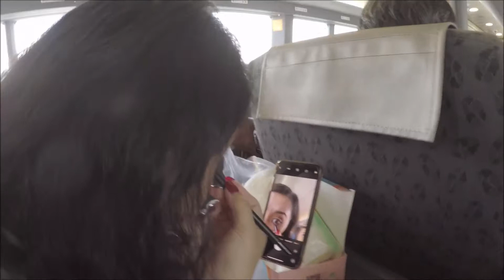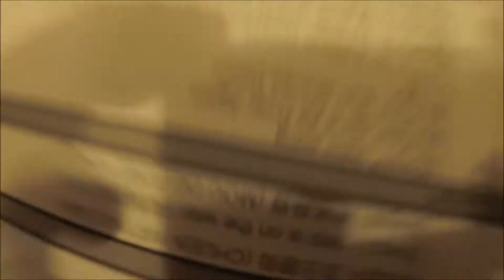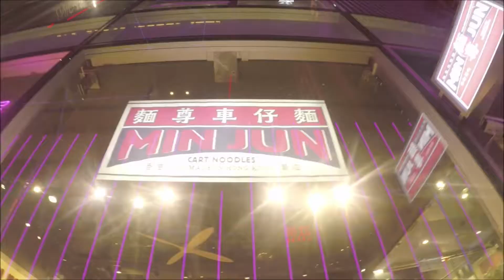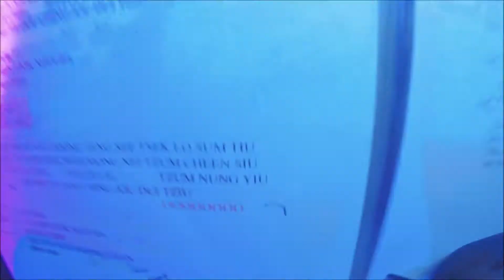THE GABION SISTERS | JUN KUNG RIGHT HERE RIGHT NOW LIVE CONCERT 2019 - BEHIND THE SCENES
OUR FIRST EVER!